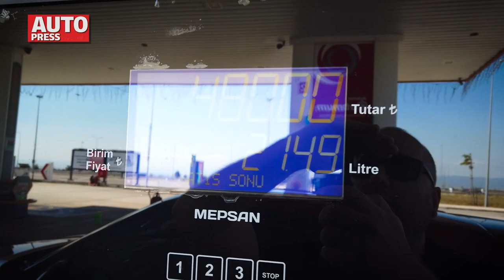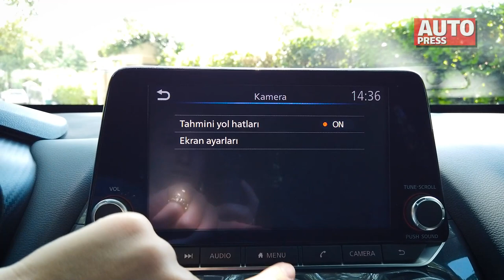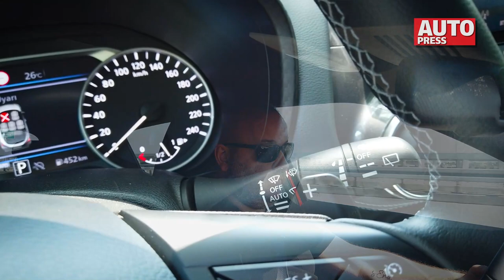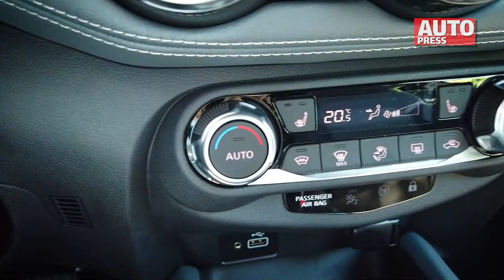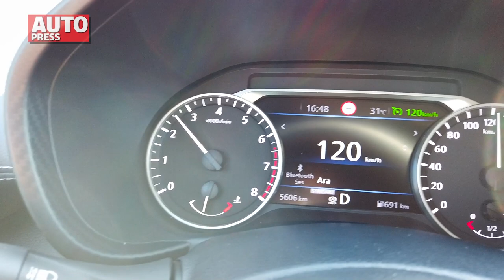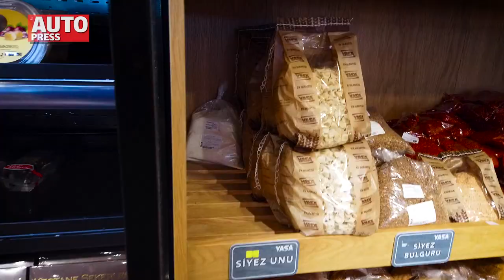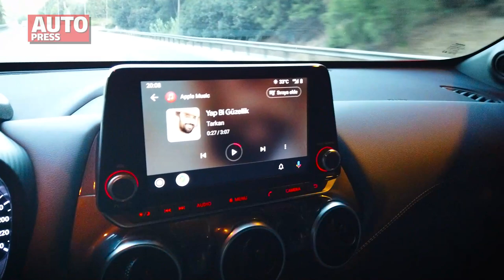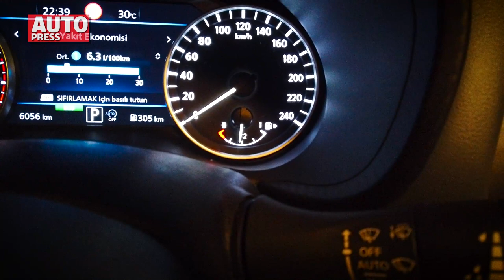Nissan Juke test sürüşü | Şehirli SUV uzun yolda nasıl? | Sinan Sertoğlu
Herkese Merhaba ! Ben Sinan Sertoğlu,
Yepyeni bir test sürüşü ile sizlerleyim. 2022 Nissan Juke modelini kullandım bakalım şehirli suv uzun yolda nasıl? Bu sıradışı modele güzel bir video da geldi.İyi seyirler…
Kamera & Kurgu: Serra Özsili
Hakkımızda:
Her hafta yeni bir otomobil test sürüşü ve sürüş izlenimi videosu ile karşınızdayım. Yepyeni modellerin performansı, kalitesi, konforu ve sürüş deneyimi nasıl?